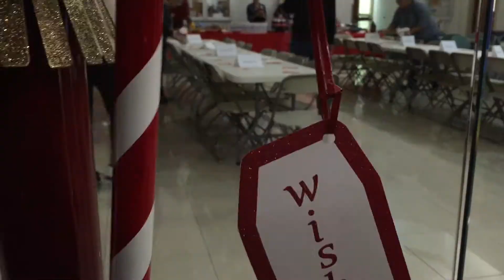IAUPR Christmas Lighting 2015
A gathering for the Andres Institution for Boys as students, organizations and faculty shower them with love and presents!